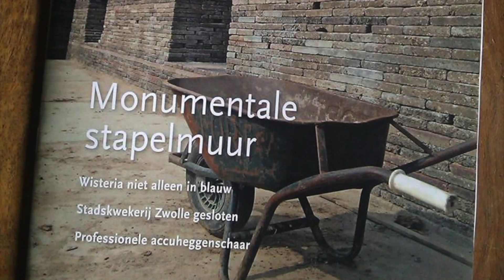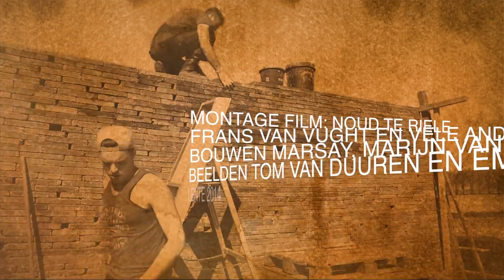DE MUREN VAN APPELTERN IN DE WILDE WEELDE WERELD. DEEL 1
Ter inspiratie! Veel mensen van Wilde Weelde werkten mee aan de Wilde Weelde Wereld. Onderdeel van de Tuinen van Appeltern. In het eerste deel van deze twee films de bouw van de muren van oude stoeptegels. Uit heel Zuid Nederland verzameld. Het lijkt wel een Inca tempel. Monument voor het ontharden van onze steden. In deze film werken Marsay en zijn stagiaire Marijn van Oss (werkend bij Soontiëns) aan de laatste loodjes van de tegelmuren, terwijl Frans van Vught (Tarzan) even zijn gezicht laat zien bij de bouw van de stammenmuur. Deel 2 gaat over dit deel van het project. Tom van Duuren filmt en geeft commentaar. Muziek van Fever Ray, Concrete Walls.